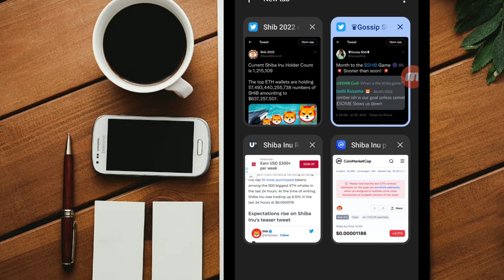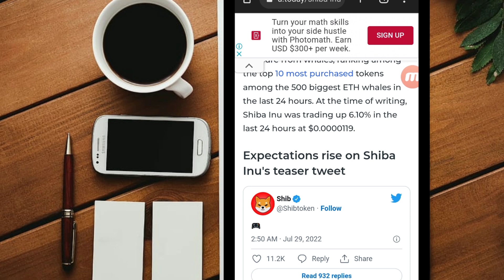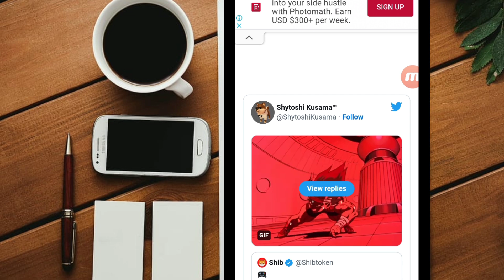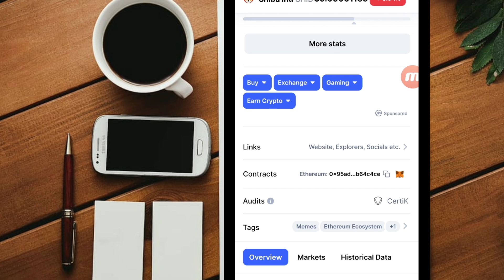SHIBA INU READY FOR BIG BOOM IN SEPTEMBER TO AUGUST 🔥